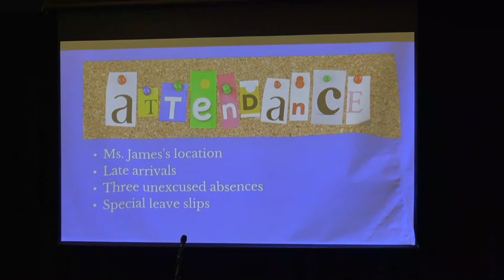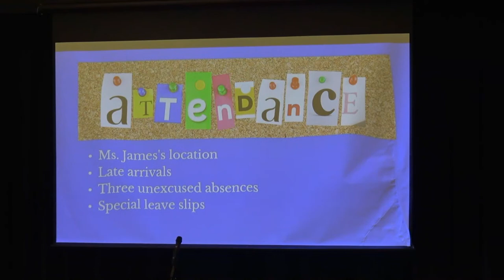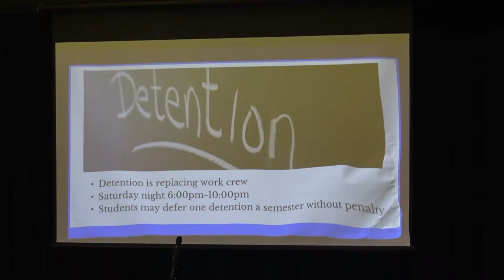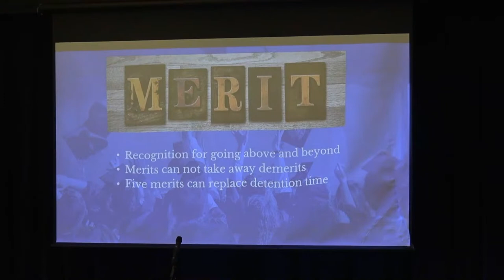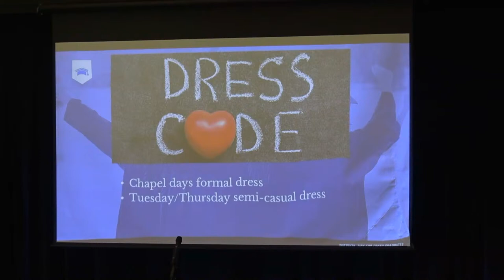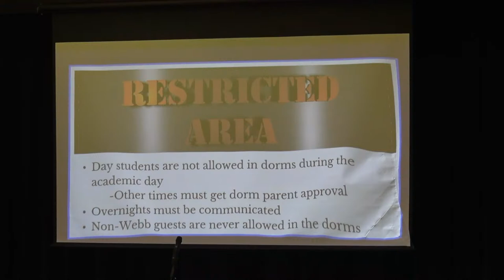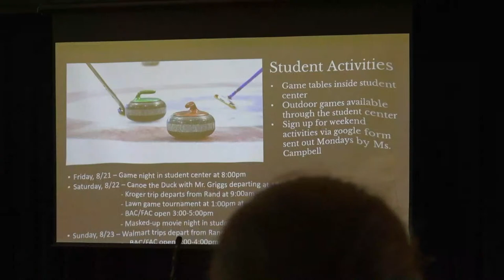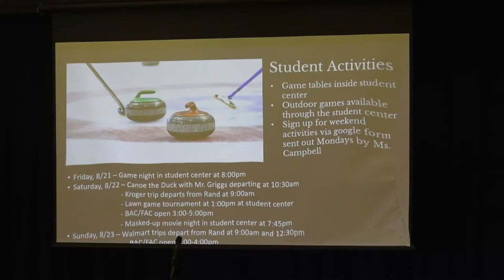LiveStream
Webb School - Bell Buckle TN